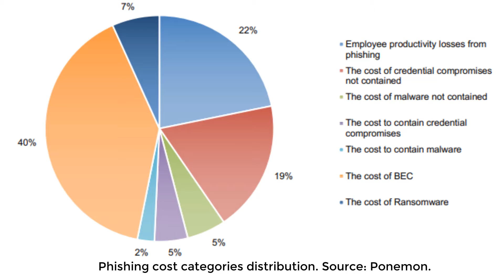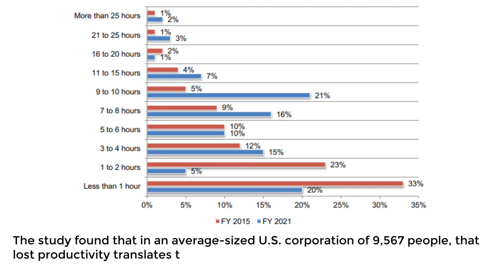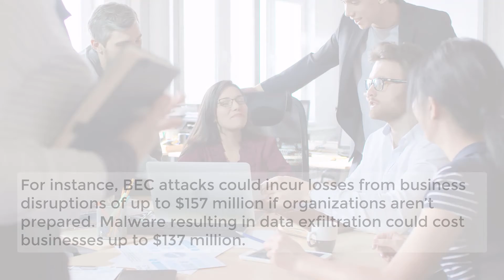Key Points from The 2021 Cost of Phishing Study